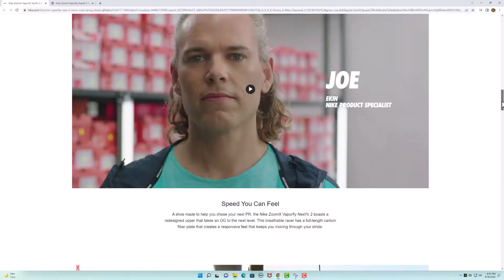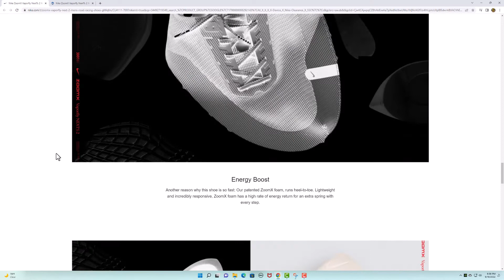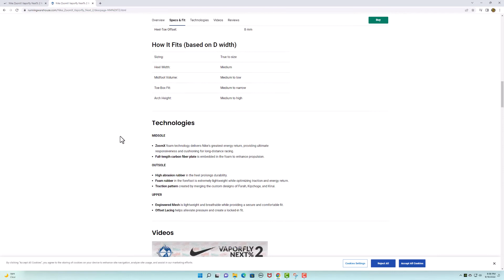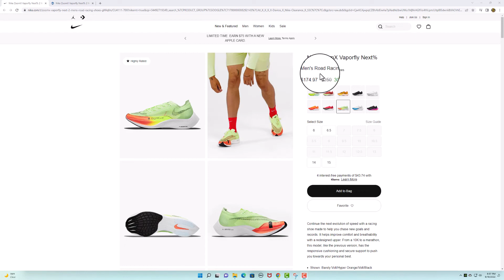Would I buy the Nike Next% 2 Again?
Would I buy the Nike Next% 2 Again?  I have been training in these for a few months now, and just raced a 1/2 marathon in them. Find out if I would buy them again.